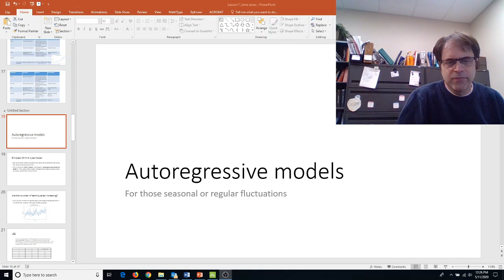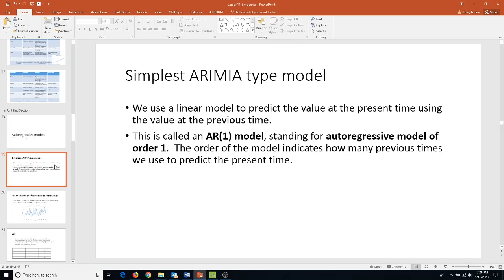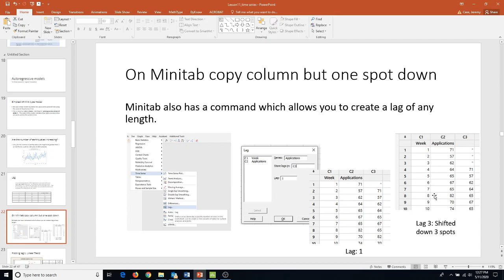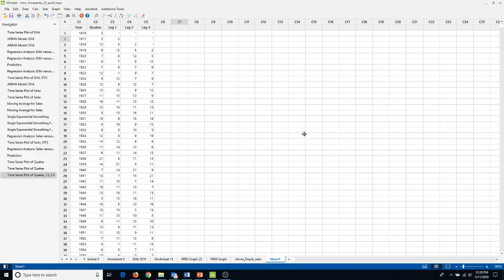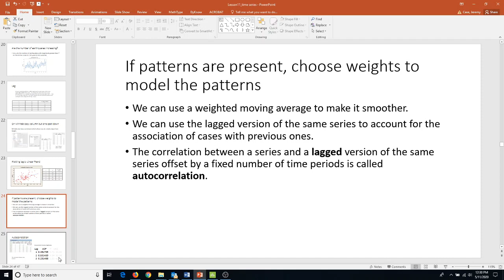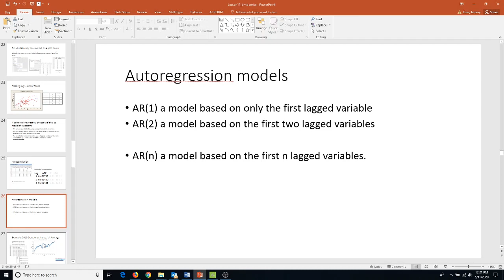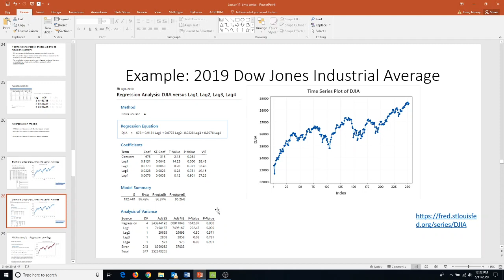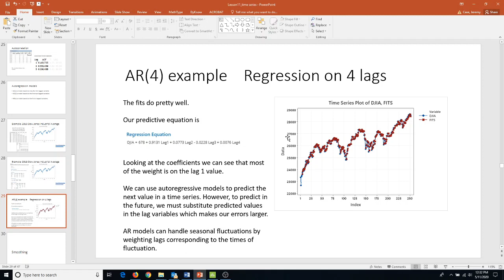Lesson 12 video 2: Autocorrelation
introduces the idea of the use of using "lags" to determine the number of terms for smoothing a time series. Mentions the word autocorrelation. This is only a glimpse of what could be done.